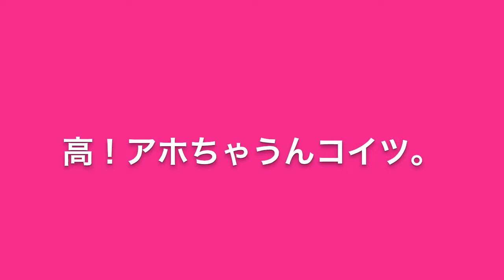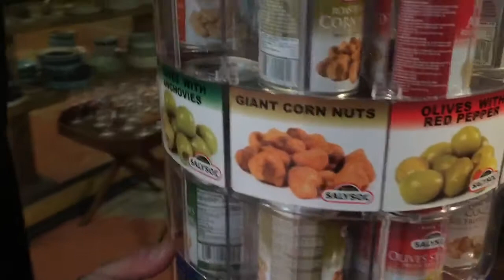ワインに合うおつまみ缶詰自販機にテンパる男女。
大阪吉本所属のグッピーこずえです。セレブな休日第二段！
若手芸人らしからぬ休日を過ごそう！

色んなコメディー動画をアップしたり

お家ではいろんなものを作ってテンションあがったりです。

↓ちょっとみたろかいな～とか思ってくれた人はチャンネル見にきてみて！

きっとあなたに小さな幸せをお運びします。